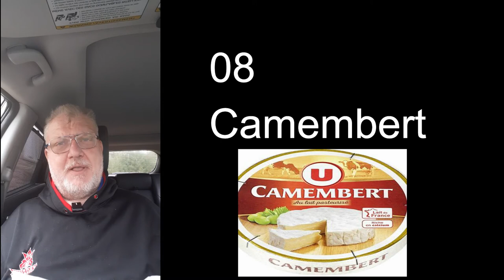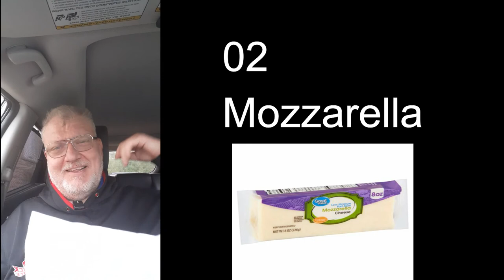Allen's Top 10 Cheeses September 09 2020